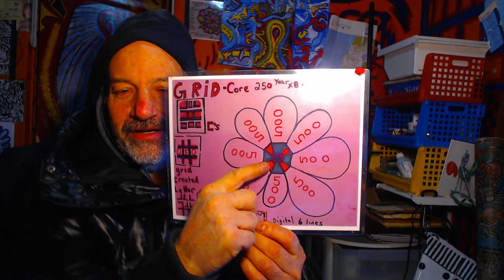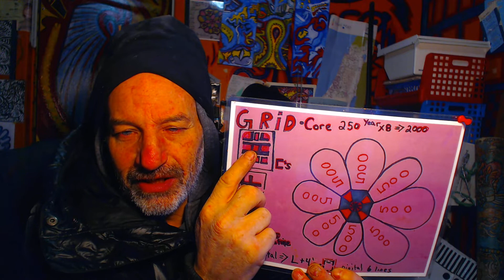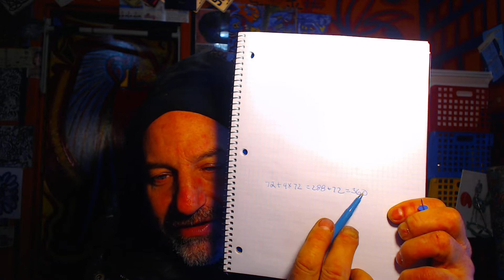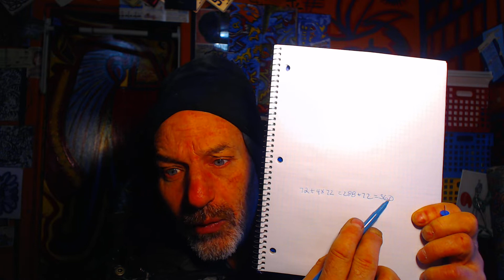PAINT YOURSELF A NEW VISION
MATH SCIENCE WILL PROVE EARTH IS A CREATION OF AN ELITE INTELLIGENCE.V1 5IO2/VISION
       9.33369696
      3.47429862